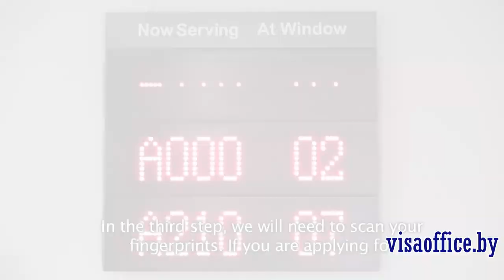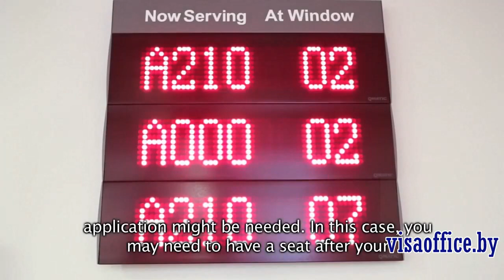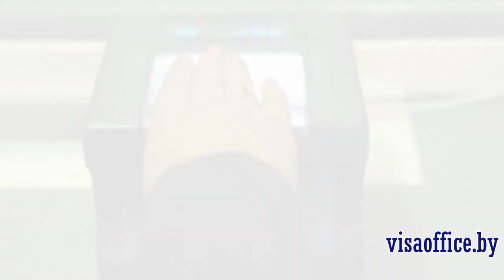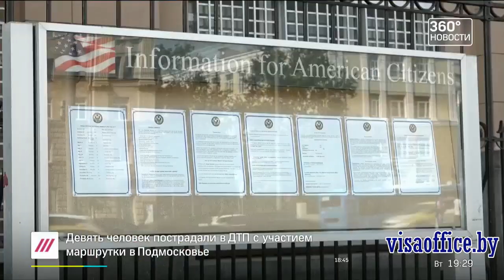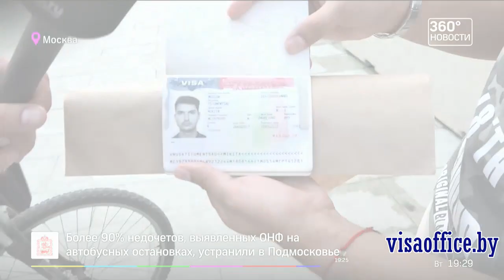Виза в США и ситуация с записью в Посольство США на интервью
В ответ на серьезные общемировые трудности, вызванные пандемией COVID-19, Госдепартамент временно приостанавливает обычную работу визовых служб при всех посольствах и консульствах США. Посольства и консульства на момент 20 марта 2020 года отменят все намеченные встречи по выдаче иммиграционных и неиммиграционных виз.

Следите за актуальной информацией на сайте посольства в США.